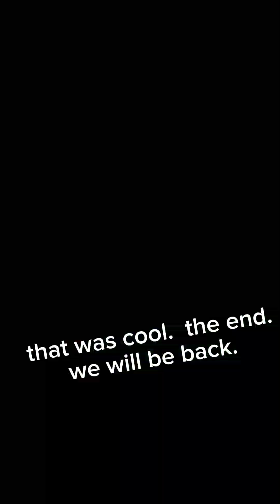abandoned Ruins with waterfall in Jamaica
we always drive by this place and thought it was abandoned as it looks like but finally stopped and met the caretaker who ga e us a sneak peek and private tour of The Ruins at the Falls at Mystic ridge